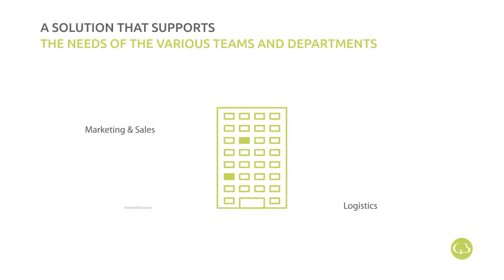What is Governance.Business?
Governance.Business is designed to help a company govern and manage its priorities, processes and people related to the planning, development and deployment of solutions.